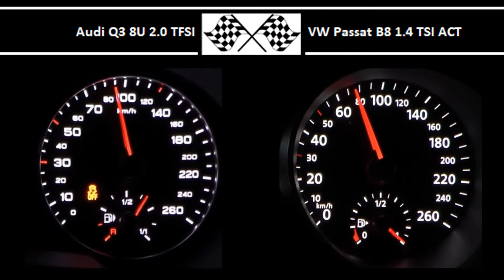Audi Q3 8U 2.0 TFSI VS. VW Passat B8 1.4 TSI ACT - Acceleration 0-100km/h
Audi Q3 8U 2.0 TFSI
180HP
320Nm
0-100 in 6.8s

VW Passat B8 1.4 TSI ACT
150HP
250Nm
0-100 in 8.6s